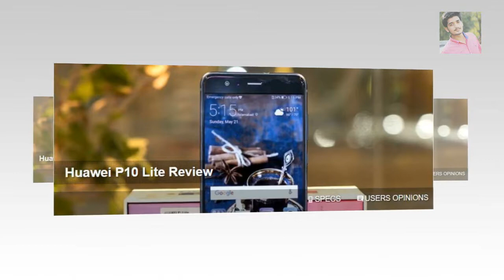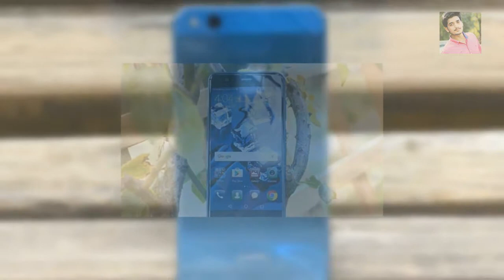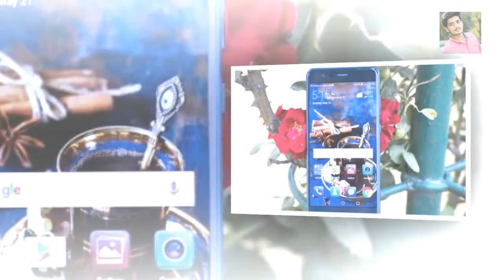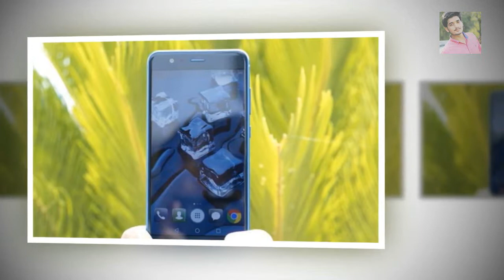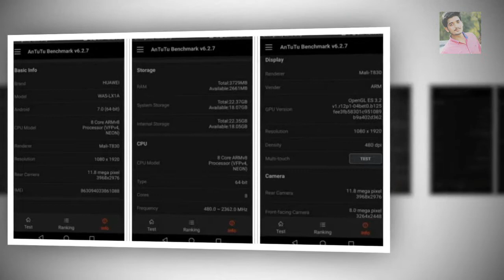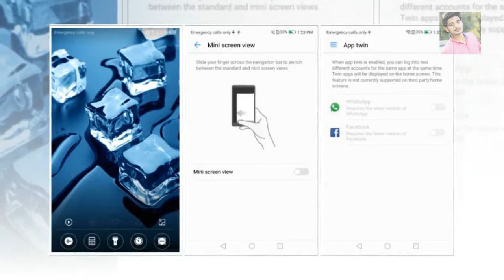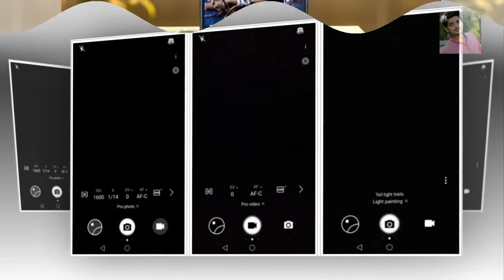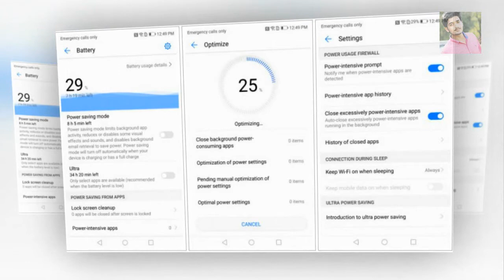Huawei P10 review Telephony, apps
P10 Lite – The Selfie Superstar

Along with the Huawei P10 and P10 Plus, the company has just included the P10 Lite, a new selfie superstar smartphone in the popular P Lite series for us to Review. During the Mobile World Congress this year, Huawei announced Huawei P10, its latest flagship for the year 2017. There’s always been a cheaper version in the series as seen in previous years and this year it appeared in the form of the Huawei P10 Lite. The Huawei P10 has an official retail price of 60,000/- Rs. while the Huawei P10 Lite sells for just 33,999/- Rs.

Please don't forget to :

Subscribe__like__comment___Share